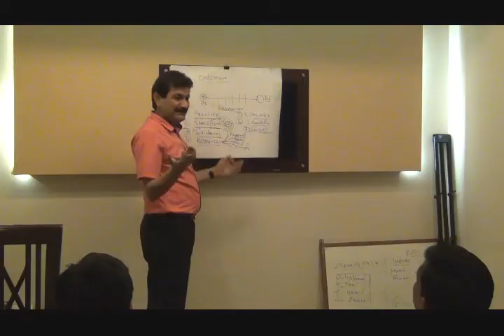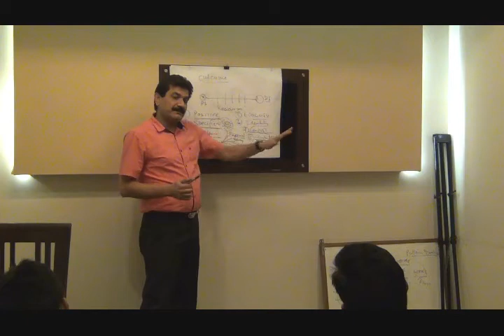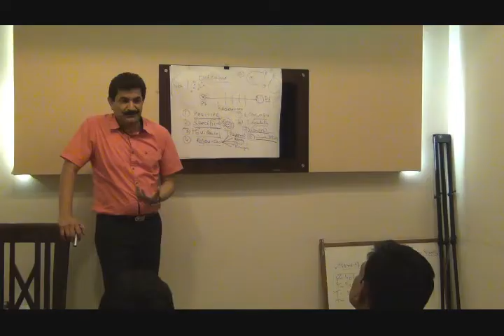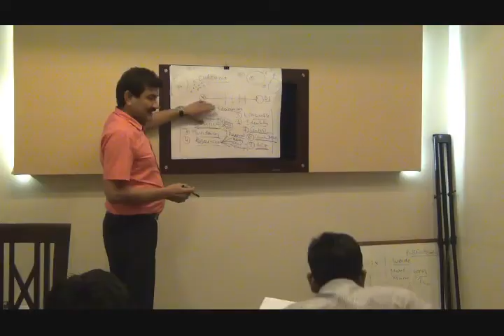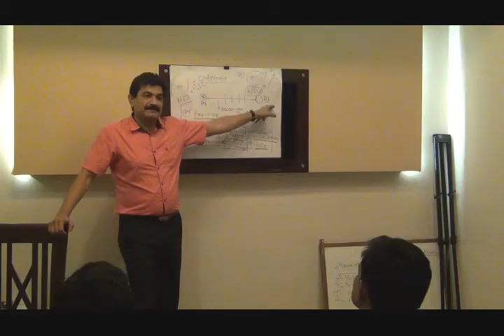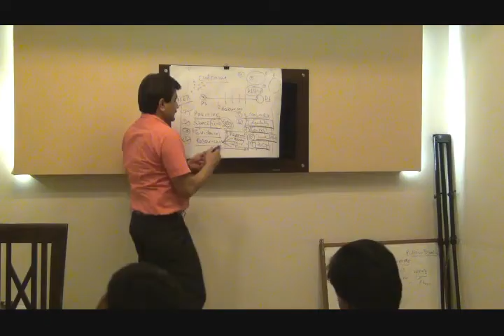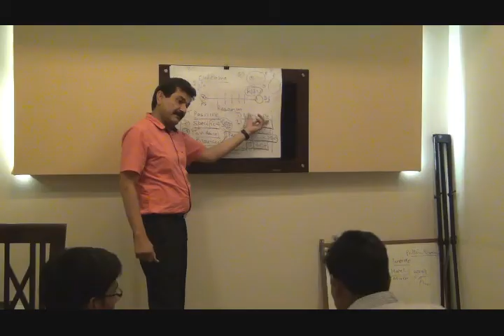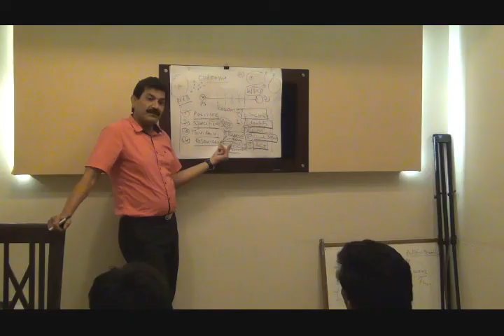NLP Tutorial- What is "Outcome" in NLP Part-2 (NLP India)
Day1- Outcome part-2
Certified Master Practitioner NLP training/course in India for corporate and individuals by Ram Verma(NLP Trainer India).

This video is part of the Certified Master practitioner NLP training. This workshop was held in Delhi for eight days.